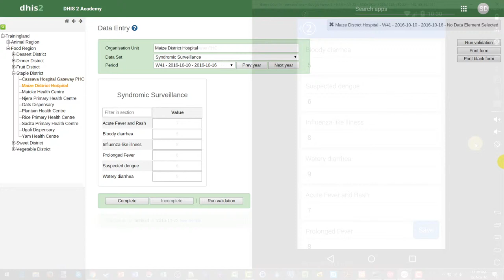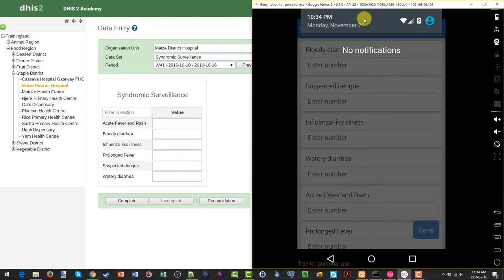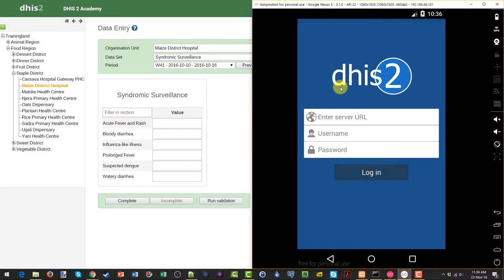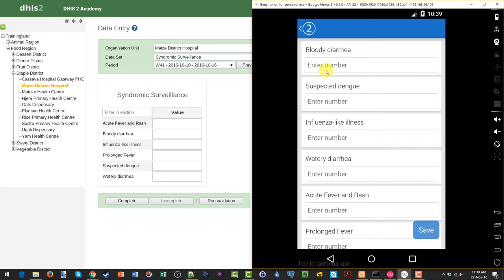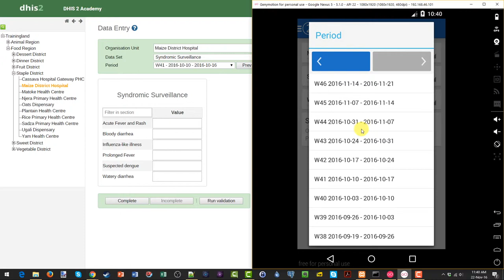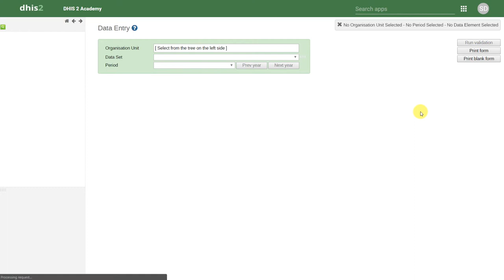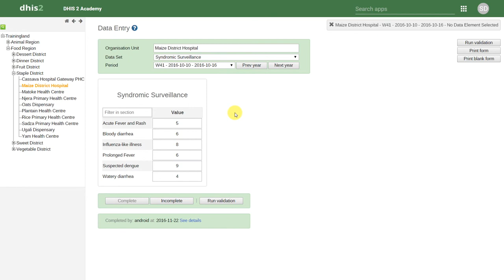Module 4 - Session 5 - Data Collection - Android Demo - Part 2 of 3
Data Collection (Android) - Session Overview:
* Introduce the Android Data Capture App
* Logging in to DHIS2 through the Android Device
* Selecting the parameters required for data entry
* Mechanics of entering data
* Sending data to the DHIS2 system
* Offline data entry